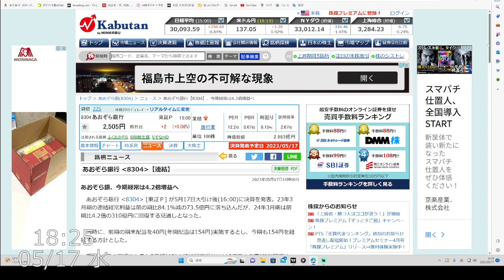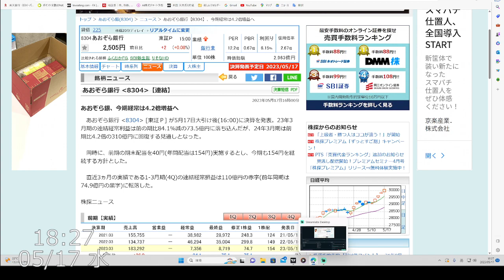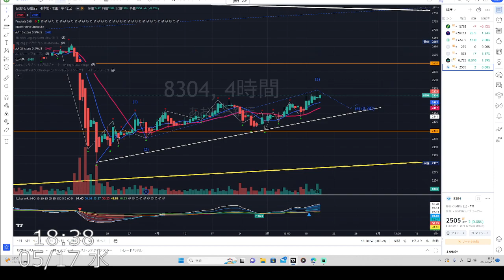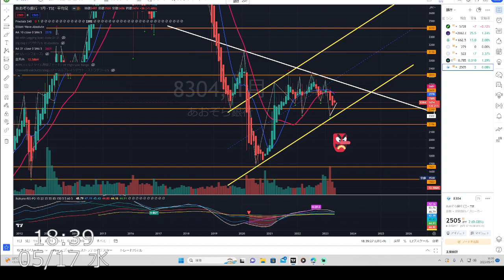あおぞら銀行 8304 決算23年と24年どう読み解く 怪しい